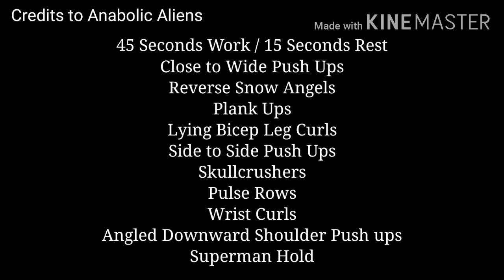FTM - AS - Full Upper Body Home Workout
Did Full Body Home Workout ( No Equipment just body weight )